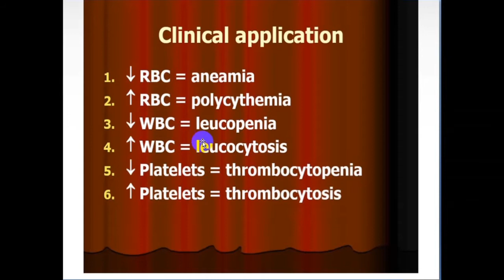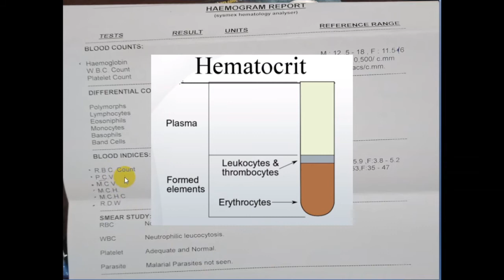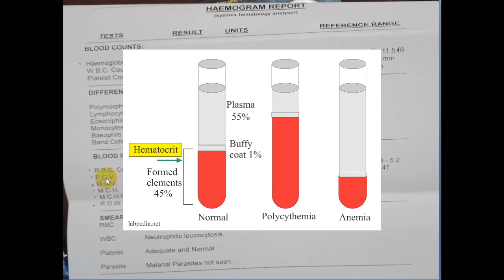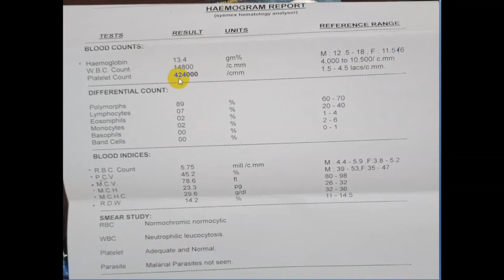CBC(Complete blood counts)easy reading in Hindi//haemogram report in hindi/cbcreporthindi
Channel for healthy tips and home remedies and also psychology and medical facts and diet planner and medical reports interpretation.

(1)One touch select plus simple Glucometer (free 10 strips + lancing device + 10 lancets)

"cancer messed with the wrong chick "
t-shirt check out

Indosurgicals silvery Sthesthoscope

(2)microtone Sthesthoscope

(3)microtone MSI Sthesthoscope

(4)Dr. Morepen ST01A Professionals Deluxe Stethoscope